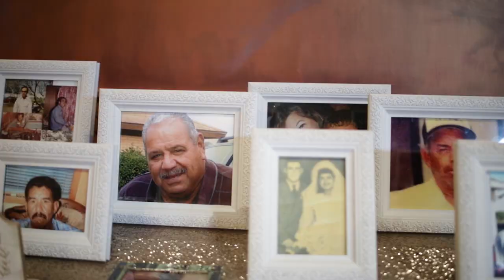Heather + Justin - Wedding in Mathis, Tx // The Reserve at Dancing Elk Ranch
Reception: The Reserve at Dancing Elk Ranch